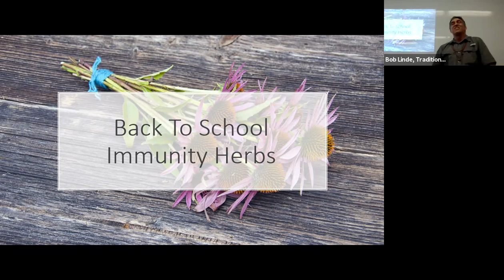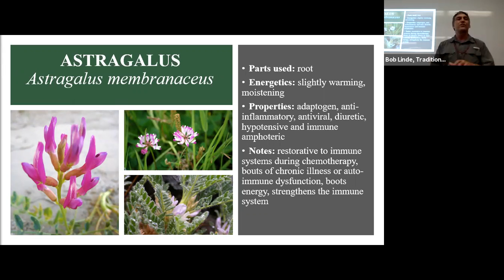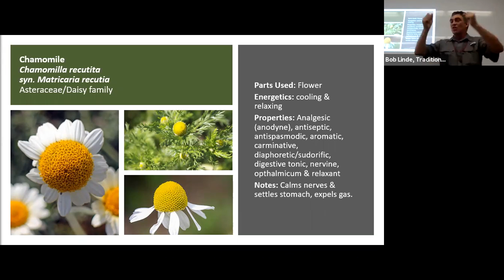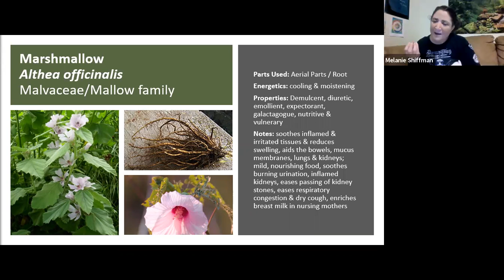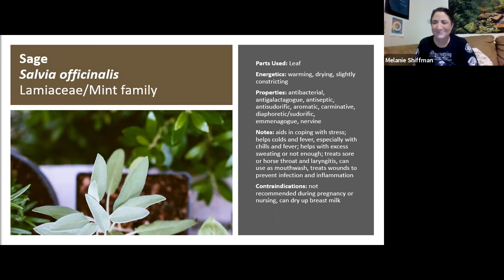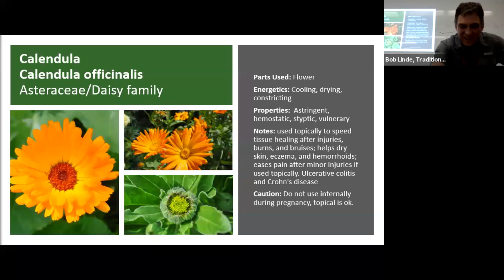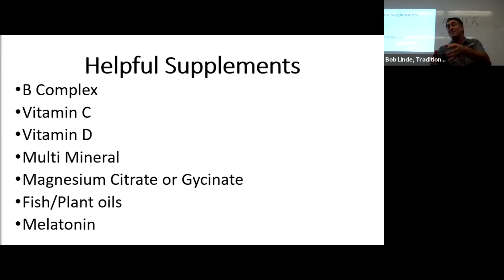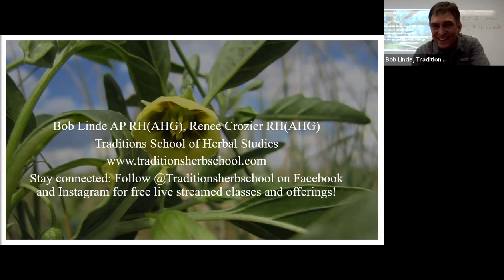Back to School Herbs - 9/10/21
Founded in 2005 by Dr. Bob Linde (AP, RH, AHG, DOM)., Traditions School of Herbal Studies offers clinical herbal programs in Eastern and Western medicine. Located in the beautiful St. Petersburg, Florida, Traditions offers Western and Chinese clinical herbalism programs, in addition to weekly community classes in Anatomy, Ayurveda, Medicine Making, and more!

In addition to Western and Chinese clinical herbalism, Traditions offers classes and intensives involving medicinal and edible plants, history of plant medicine, herbal preparations, barefoot doctoring, metaphysical classes and plant spirit medicine.